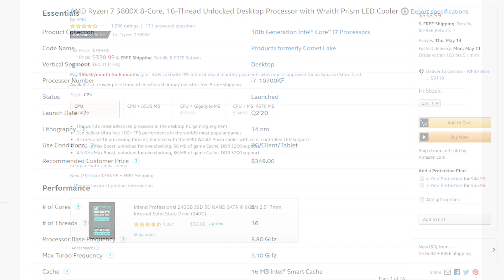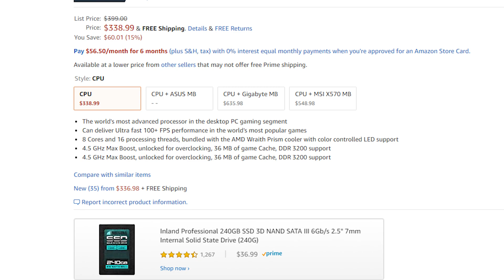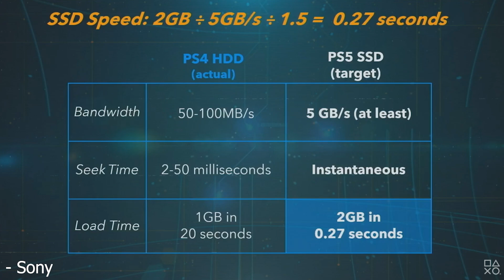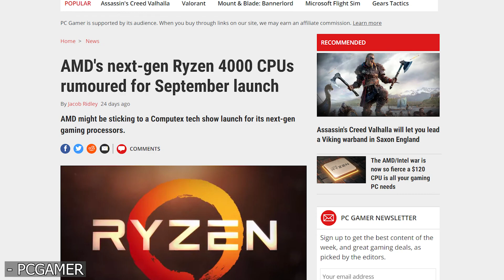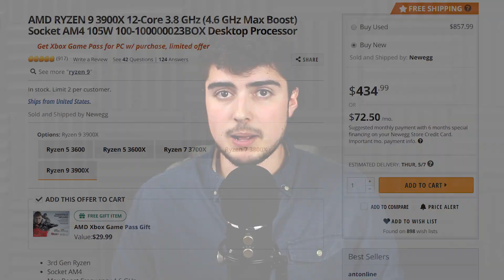Don't Buy Intel 10th Gen Comet Lake-S CPUs - Here's Why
1. Intel lacks PCIE 4.0.
2. Ryzen 4th Gen is launching soon.
3. AMD includes a free cooler.
4. The AM4 socket has a huge upgrade path.
5. Intel has worse price to performance.
6. Intel 10th gen could draw over 300W.
7. AMD has more cores!

FULL DISCLOSURE
END DISCLOSURE

Specs
RAM: 16GB @ 3666MHz All Timings Tightened (1.4V)
CPU R9 3900X PBO Bug Up To 4.65GHz

Music
Music